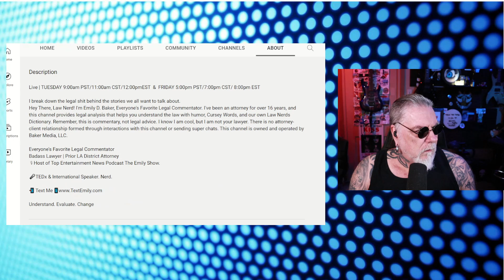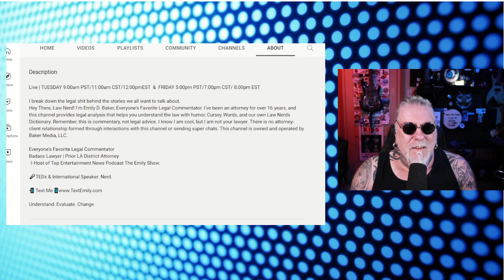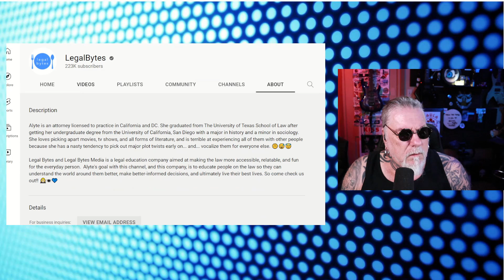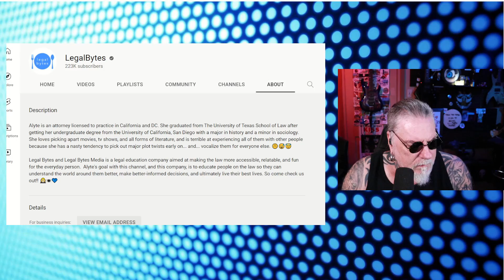Emily D. Baker and LegalBytes The Legal Ladies break it down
Emily D. Baker and LegalBytes are two legal ladies I enjoy here on YouTube. Emily covers everything from the Depp Heard trial to the Real Housewives legal issues, and other pop culture stuff. She was big into the Britney Spears case as well. Emily is a delight. She doesn't shy away from, as she calls them, the cursey words. I like that. She is the person commenting and running the show.
LegalBytes does things a bit different. Alyte is joined by a panel of legal people. The team of experts share their thoughts on the case at hand. The differing opinions, along with lawyers of different fields, makes it very interesting.
I enjoy these two ladies equally. It makes it easier to understand some of the things that are taking place in the case. The average person can get lost in the legal jargon. This makes it much more interesting to me.